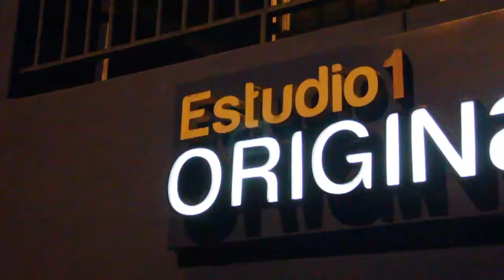Diego Suarez y la Asamblea de RockStars - Entre Nosotros 2.0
Esta es una maravillosa idea de Diego Suárez de juntar a los músicos de la ciudad de Quilmes, ciudad que ha sabido darle a este rubro de la música a nivel nacional y en sus diferentes expresiones, grandes talentos, en este aspecto Quilmes no pasa desapercibido.
La cita fue en Originarte lugar diseñado de bonita manera que se adecúa para las distintas disciplinas y que propone la diversidad de expresión con el propósito de muestras de los artistas y sus talentos, abierto al público en general, ubicado en Paso 17, Quilmes.
En primer lugar debemos destacar que la iniciativa de Suárez está cargada de contenido, ya que los músicos en cada encuentro intercambian experiencias, pero amén de esto, se da en un marco de respeto casi solemne, ya que todos se prestan oído y si bien las generaciones de músicos de alta trayectoria, en el pasado no se daba mucho con las generaciones que recién empezaba, en la actualidad y en especial en la reunión de ayer Jueves 26, jóvenes y adultos compartían cada momento y lo interesantes que todos tenían un conocimiento para compartir, para Entre Nosotros esta iniciativa tiene mucha vida por delante y dará muchos beneficios a los músicos en general, por lo que seguiremos muy de cerca.
Entre Nosotros habló con los protagonistas, y queremos compartir con ustedes lo que hemos vivido y lo importantes es  que nos des tu opinión.